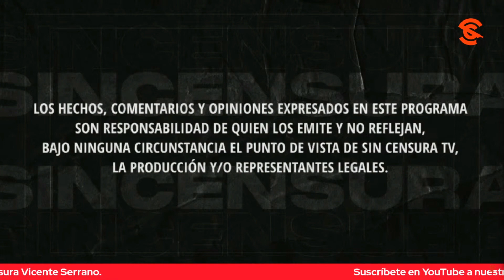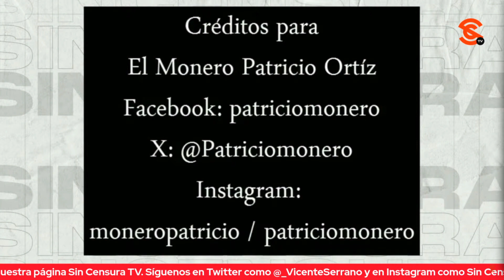DE ALIANZAS CADA VEZ MÁS PUTREFACTAS Y F4CH0S LAMBISCONES, LOS CARTONES DE MANRIQUE Y PATRICIO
En la inconfundible voz de Biomajin Boo Dombrosky H. monero Manrique nos presenta al payaso de Marko Cortés, quien habla de una alianza plurinominal, no plural; mientras que Monero Patricio nos presenta a esoa conservas que andan en busca de un cargo público en 2024